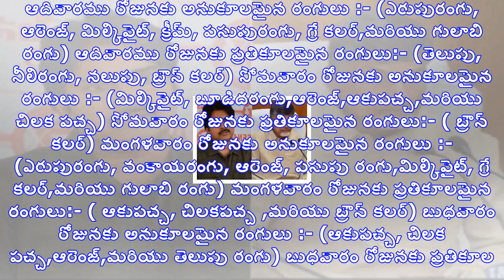ఏ రంగు దుస్తులు ఈ విధంగా ప్రతికూలమా?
జ్యోతిష శాస్త్ర ప్రకారం వ్యక్తి యొక్క జాతకచక్రమాధారంగా,నక్షత్ర,లగ్న పరిశీలన ద్వారా గ్రహలకు అనుకూలమైన...